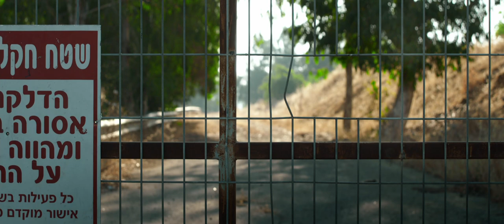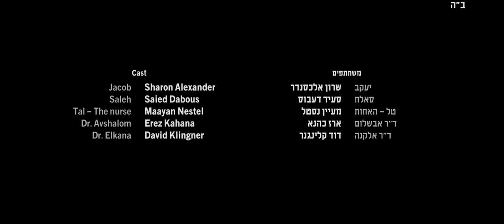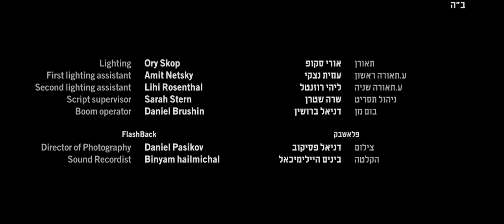הזאבים של יעקב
ספור חברות יהודי-דרוזי על רקע הטרור הפלילי והלאומני